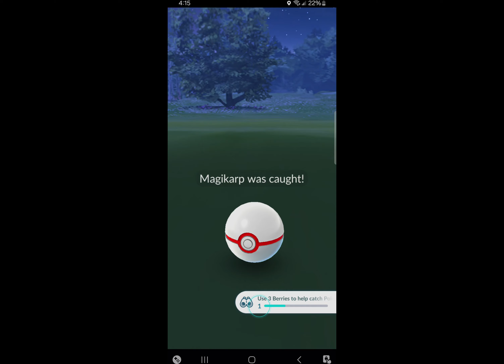Pokémon GO-Shadow Magikarp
. Fish. Also checkout